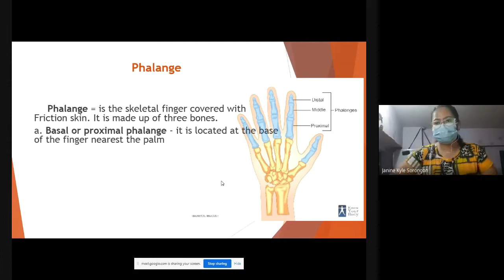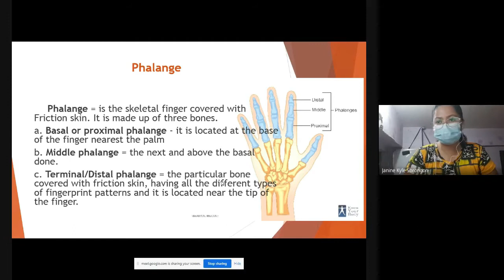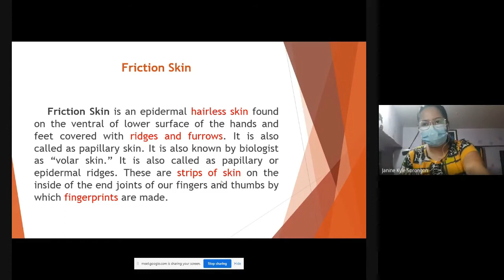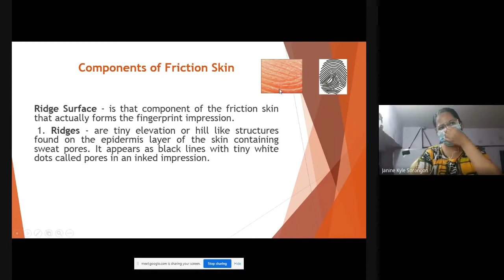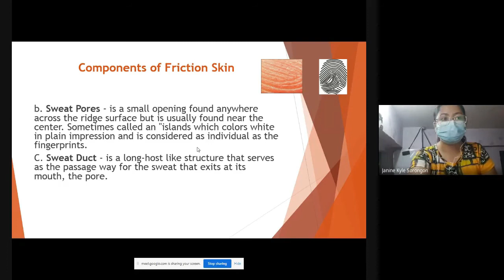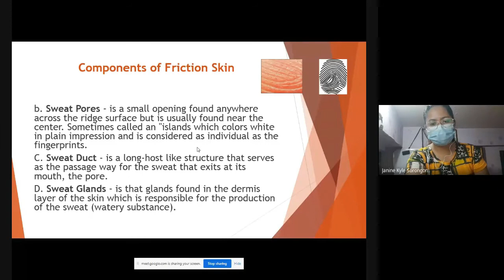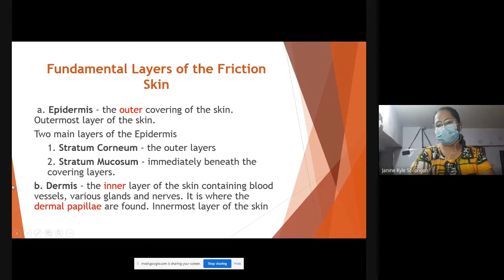Personal Identification: Phalange and Friction Skin | Ms. Janine Kayle Sorongon